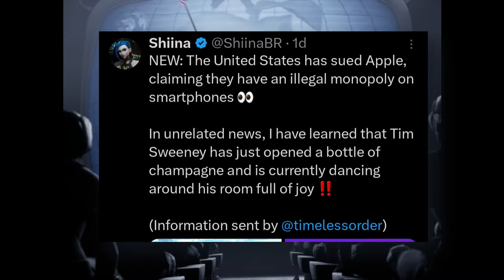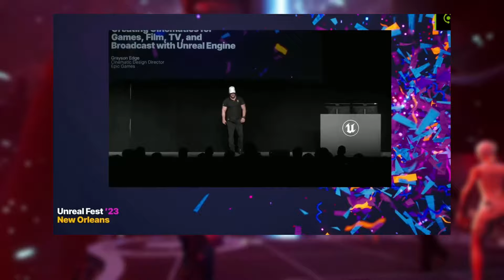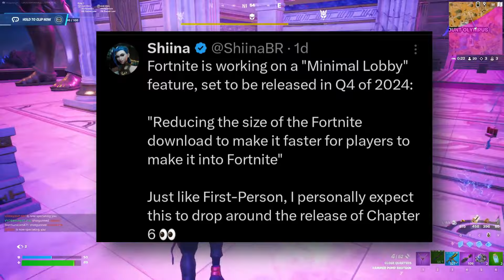Fortnite X Avatar Event Quest Rewards (v29.10)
😃Check Out Maono.com today and Save A lot on your Next Audio Peripherals!

Product Model: DGM20s
Includes: a microphone, a boom stand